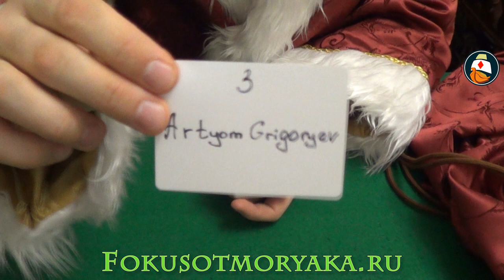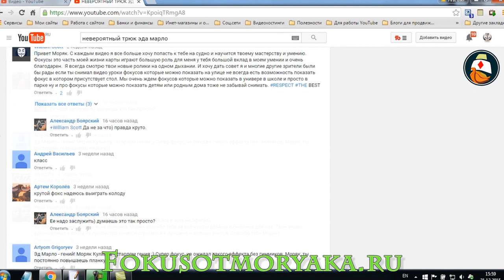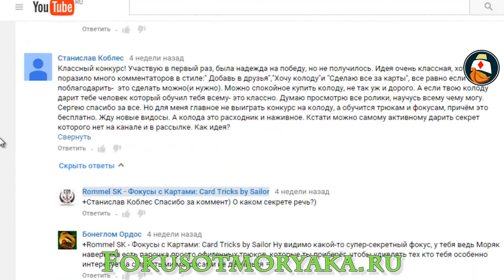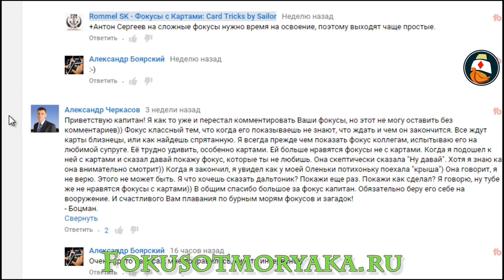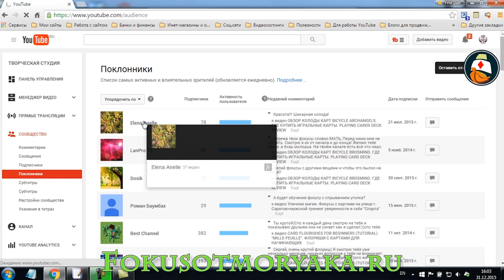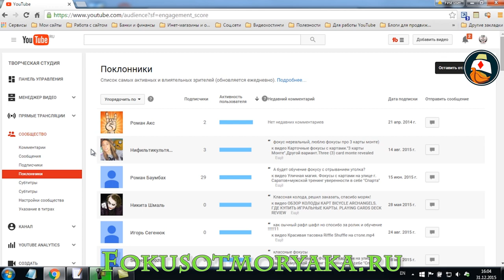ПОЗДРАВЛЕНИЕ С НОВЫМ ГОДОМ + Итоги Конкурса "Лучший Комментатор" Декабрь 2015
Желаю всех благ, счастья и денег на любимые колоды!